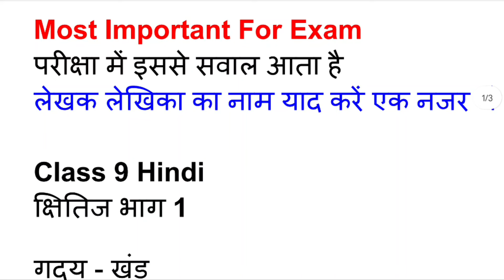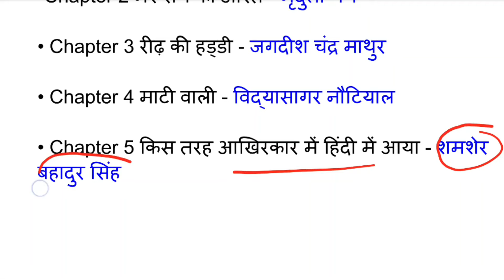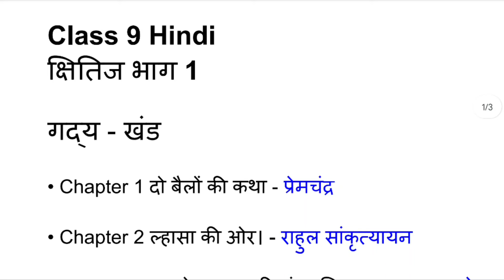Class 9th Hindi || सभी पाठ के लेखक लेखिका का नाम || Very Important